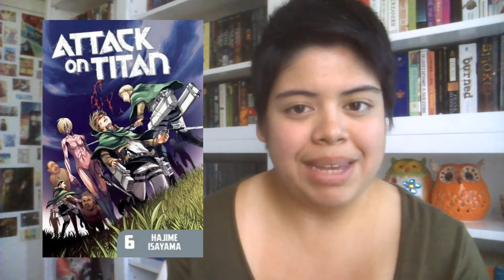Booktube Anniversary: A Reflection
Oh how the turntables...

Join me as I reflect on my first fantastic year on booktube. Thank you to everyone who has become a part of MY booktube community. Each and every one of you have made this journey so worthwhile. I hope you've enjoyed watching this past year, and I look forward to the next!